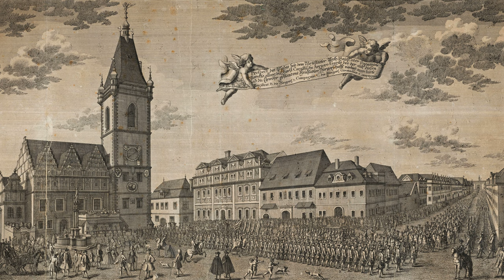František Xaver Dušek (1731-1799) - Sinfonia in C (c.1767)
Všechno nejlepší k narozeninám František Xaver Dušek! 📯🎻

Composer: František Xaver Dušek (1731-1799)
Work: Sinfonia in C (c.1767)
Performers: Czech Chamber Philharmonic; Vοjtěch Spurný (conductor)

Sinfonia in C (c.1767)
1. Adagio maestoso, allegro spirituoso 0:00
2. Andante 3:30
3. Menuetto, trio, menuetto 6:56
4. Allegro assai 9:51

Engraving: Martin Tyroff (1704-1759) und Johann Andreas Pfeffel (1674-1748) - Prospect des so genannten Wallischen Platzes in der Königl. klein Stadt Prag
Map: Matthaus Seutter (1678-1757) - Pragae Metropolis regni Bohemiae (1730)

František (Franz) Xaver Dušek [Duschek, Duscheck, Dussek]
(Chotěborky, bap. 8 December 1731 - Prague, 12 February 1799)

Bohemian composer, pianist and music teacher. The son of a peasant, he was enabled by his patron, Count Johann Karl Sporck, to attend the Jesuit Gymnasium at Hradec Králové. Later he was sent to Prague to study under Franz Habermann and subsequently Vienna under Georg Christoph Wagenseil. In 1770 he returned to Prague where he was associated with the musical establishments of Counts Pachta and Clam- Gallas, in addition to making a living teaching and composing. The most outstanding of his pupils were Leopold Kozeluch, Jan Vitásek and Vincenc Mašek. On 21 October 1776 he was married to Josefa Hambacher (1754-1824), a mezzo-soprano highly appreciated for the sonority, range and flexibility of her voice, for her musicianship, and superb execution of both bravura arias and recitatives. As a composer, Dušek was known for its elaborate structures and short development sections. His works include 37 symphonies, five serenades, nine concertos (almost all for fortepiano), four sinfonia concertantes, 37 parthies, 21 trios, 14 keyboard sonatas for four hands, eight keyboard sonatas, and five songs. Other works, particularly those for the voice and church, have issues of attribution.